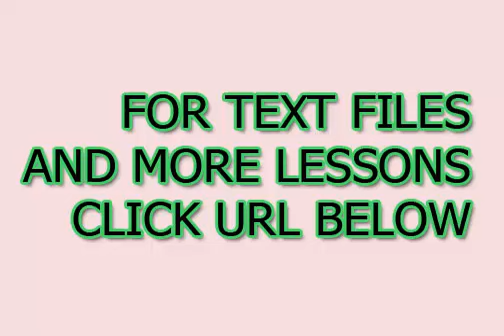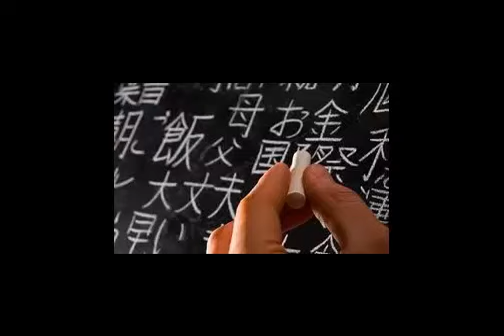Imparare il giapponese in modo semplice